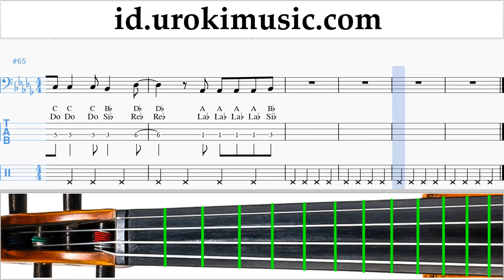Cara Bermain Selo Imagine Dragons - Whatever It Takes Tutorial Tab um-i592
Cara Bermain Selo Imagine Dragons - Whatever It Takes Tutorial Tab um-i592 Tolong tuliskan di komentarnya, bagaimana cara membuat pelajaran lebih bermanfaat bagi anda?